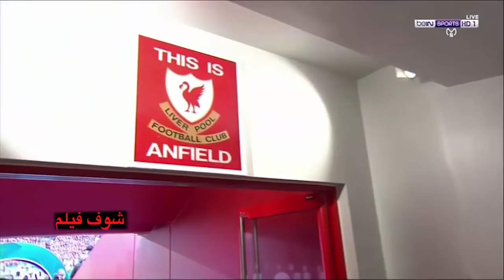أهداف و ملخص مباراة ليفربول و برشلونه بدون محمد صلاح بعد الإصابة4/0